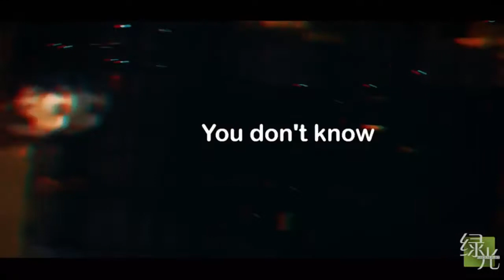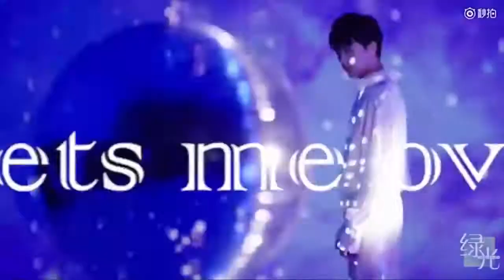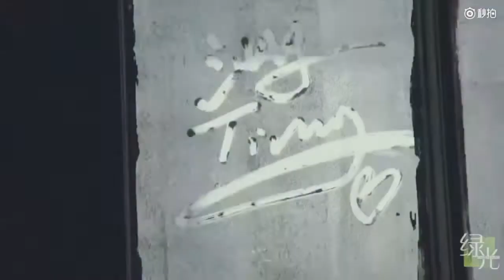[180607] FMV Hứa Ngụy Châu || What Makes Your Beautiful